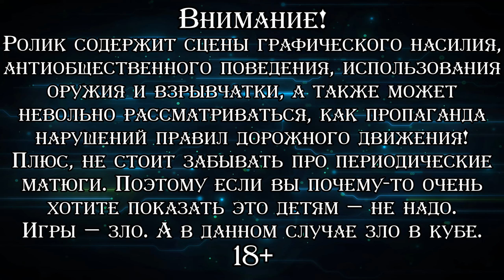ВОЗДУШНЫЙ НАЛЁТ ▪ Grand Theft Auto V (Прохождение) #31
♦ Яндекс Деньги ♦
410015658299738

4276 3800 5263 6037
Прохождение последней на данный момент игры из серии "GTA", вот уже семь лет удерживающей лидирующие позиции в чартах продаж и онлайна. История о бандите со стажем Майкле де Санта, который после очередного ограбления банка попадает в лапы полиции, но благодаря сотрудничеству со следствием попадает под программу по защите свидетелей и оседает в солнечном Лос-Сантосе, попивая алкоголь, воспитывая непутёвого сына и регулярно посещая психотерапевта. Но в определённый момент тихая размеренная жизнь становится для него пыткой и Майкл постепенно возвращается к былым занятиям. Сначала судьба сводит его с простым, но амбициозным пареньком из гетто, Франклином Клинтоном, а потом внезапно объявляется и старый подельник Тревор Филлипс. И теперь новоиспечённое трио с головой окунается в противозаконные мутки. Игра, говорить про которую бесполезно, и так все знают что такое "GTA V". Упомяну разве что одно: я умудрился так ни разу в неё не поиграть, так что теперь буду делать это впервые под запись. Как обычно, со всем возможным вниманием как с сюжетным, так и к побочным активностям.